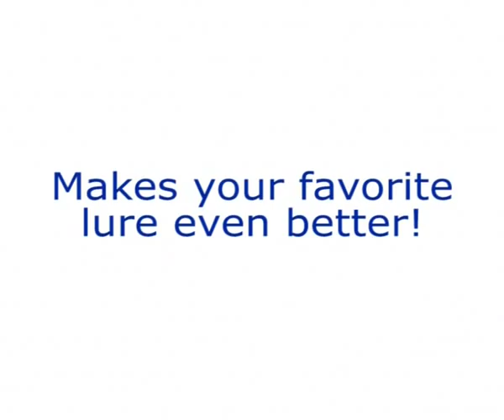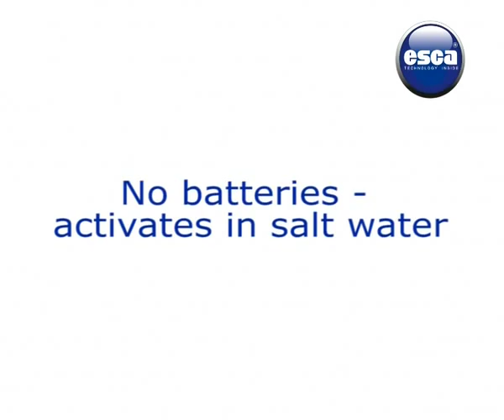Esca teknologi Verdens beste fiske attraktor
Esca Global AS er alene i verden om å tilby lysenheter som etterligner naturlige lokkelys i havet.

Det er en rekke fordeler med å bruke Esca Teknologi når du fisker i sjøen.
* Tiltrekker fisk
*  Fremmer fiskens jakt- og hugginstinkt
*  Brukes sammen med alt av pilk, sluk og agn
*  Gjør dine favorittredskaper enda bedre
*  Genererer sin egen energi i saltvann
*  Ingen batteri  miljøvennlig og sikkert
*  Varer minst 100 timer i sjøen